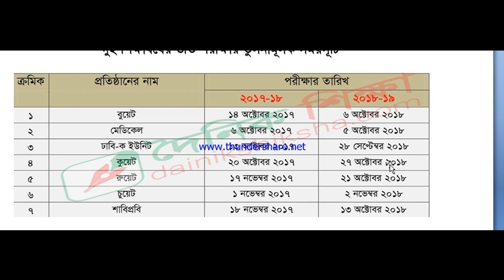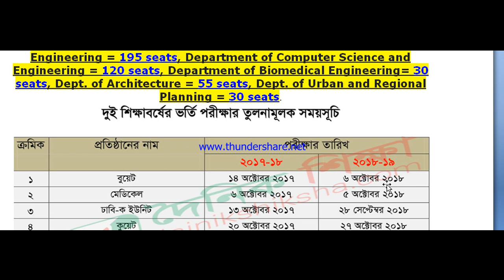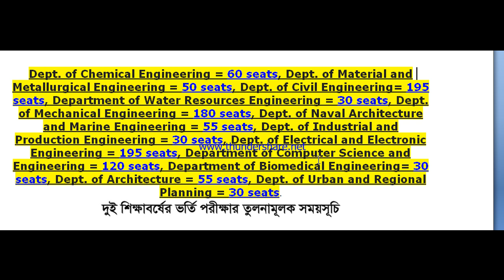BUET ADMISSION TEST CIRCULAR 2018-19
BUET Admission Test Circular 2018-19 Admission. BUET Admission Test notice 2018-19 Buet.ac.bd has announced. From September 2018 at 10:00 am BUET Admission Test Admission application process will be establish. BUET Admission Test Circular 2018-19 Admission related all information will be found in BUET (Bangladesh University of Engineering and Technology) & also in our website.BUETUNIVERSITY2018University of Engineering and Technology (BUET) for the educational session 2018-19 of Honours 1st year Admission Test Circular has announced in BUET website & also in our website. Interested applicant has to apply by online.

Online application date will start on …. September (Thursday) 2018 at 10:00 am. On 16th September (Sunday) 2018 at 10:00 am applicant can fill up application form & submit. They can do this till …. 17th September (Wednesday) 2018 at 4:30 pm.